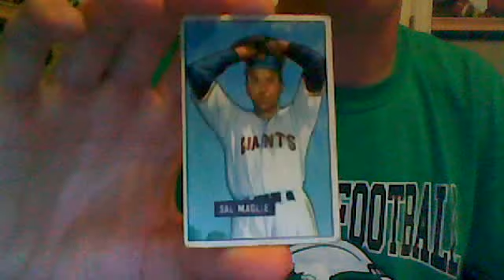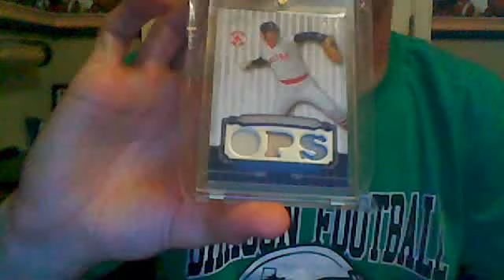Highend baseball FS and FT